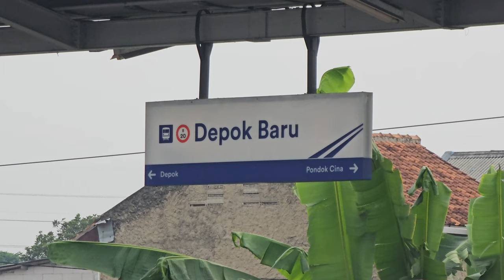[4K] Stasiun Depok Baru: Kompilasi KRL Tokyo Metro 6000, 7000, JR 205 | Commuter Line Lin Bogor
Kompilasi KRL Commuter Line Lin Bogor: JR 205 Rheostatik, JR 205 VVVF, Tokyo Metro 6000 VVVF, Tokyo Metro 7000 Chopper di Stasiun Depok Baru.